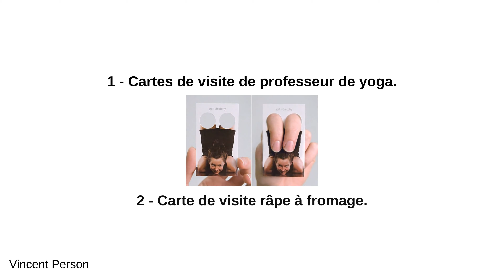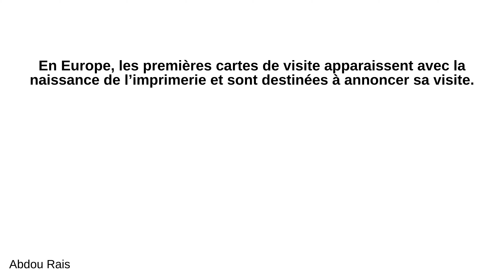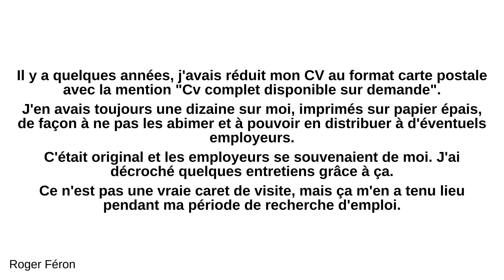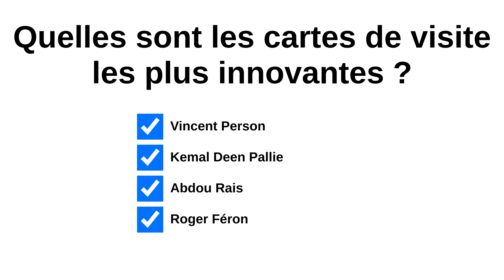Quelles sont les cartes de visite les plus innovantes ?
- Vincent Person:
 1 - Cartes de visite de professeur de yoga. 2 - Carte de visite râpe à fromage. 3 - Carte de visite d'avocat pour le divorce. 4 - Carte de visite tapis de yoga. 5 - Carte de visite déchirable de coach fitness. 6 - Carte de visite "objectif" d'un photographe d'événements. 7 - Carte de visite d'un dentiste. 8 - Carte de visite extensible d'un coach personnel. 9 - Carte de visite d'un coiffeur. 10 - Cartes de visite de conseiller en investissement. 11 - Paille de centre de yoga. 12 - Carte de visite élégante et transparente. 13 - Carte de visite chaise de jouet. 14 - Carte de visite multi-outils. 15 - Carte de visite de transporteur en forme de boîte transformable. (Source : Facebook, Twitter, Instagram)

 - Kemal Deen Pallie:
 Les japonais, spécialistes de l'échange de cartes de visites, ont introduit la carte de visite avec un code QR. C'est une tradition qu'avant toute réunion d'échanger les cartes de visite, ce protocole se fait à deux mains, avec la courbette d'usage. Source The Economiste du 5 fév.2021.

 - Abdou Rais:
 La carte de visite est un moyen de communication indispensable dans le monde professionnel. Sur ce « bout de papier » apparaît l’identité visuelle de l’entreprise et ses coordonnées. La carte de visite lui permet de se faire connaître, de communiquer sur son existence et ses activités. Les cartes de visite ont évolué constamment au fil du temps. Ses origines sont anciennes car on remonte jusqu’au 2ème siècle avant J.C, à l’époque des dynasties Qin et Han. En Europe, les premières cartes de visite apparaissent avec la naissance de l’imprimerie et sont destinées à annoncer sa visite. Au 17ème siècle, les cartes de visites, dites « trade card », apparaissent en Angleterre. Au 19ème siècle, les cartes de visites se développent et se répandent rapidement en Europe. La carte de visite est devenue incontournable, elle permet de démontrer son professionnalisme et de se démarquer. Vous pouvez y ajouter les activités et les services que vous proposez. Un imprimeur vous proposera le format standard par défaut, le format d’une carte de crédit 84 mm x 55 mm. Vous pouvez imprimer votre carte de visite en recto seul ou recto et verso, cela permet d’ajouter plus de contenu. Pour le type de papier, il vaut mieux privilégier un grammage important pour avoir une carte plus résistante et plus rigide. Le standard pour une carte de visite est du 350 grammes/m². Vous pouvez également appliquer un vernis sélectif sur le recto pour mettre en valeur certains éléments clés de votre carte de visite comme votre logo par exemple.

 - Roger Féron:
 Il y a quelques années, j'avais réduit mon CV au format carte postale avec la mention "Cv complet disponible sur demande". J'en avais toujours une dizaine sur moi, imprimés sur papier épais, de façon à ne pas les abimer et à pouvoir en distribuer à d'éventuels employeurs. C'était original et les employeurs se souvenaient de moi. J'ai décroché quelques entretiens grâce à ça. Ce n'est pas une vraie caret de visite, mais ça m'en a tenu lieu pendant ma période de recherche d'emploi.